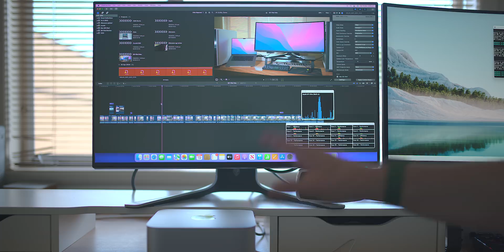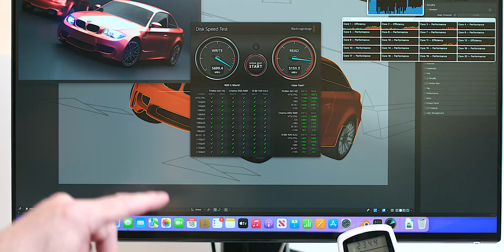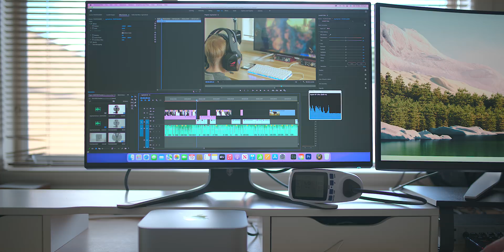Don't Buy The M1 Ultra Mac Studio...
M1 Ultra v MacBook Pro 16 v RTX 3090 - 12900K

Mac Studio FASTER THAN RTX 3090 & i9 12900K Apple Say. Yes the intel i9 12900k and Nvidia RTX 3090. The M1 Ultra Mac Studio is. Even against the MacBook Pro 16 with M1 Max. Is it true. From the Peak Performance Apple Event. Lets look at how it will perform with a Deep Dive.